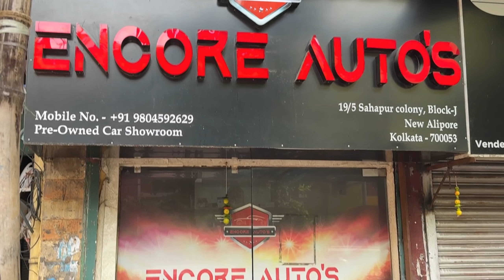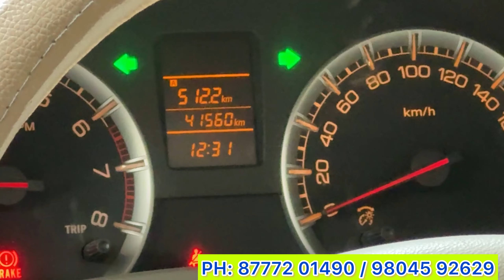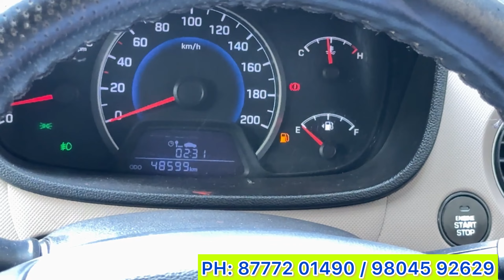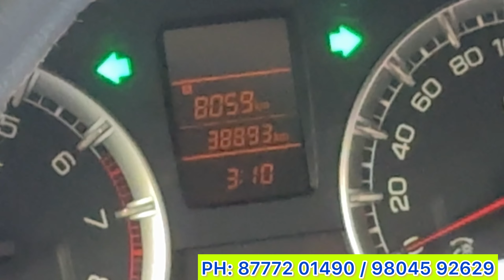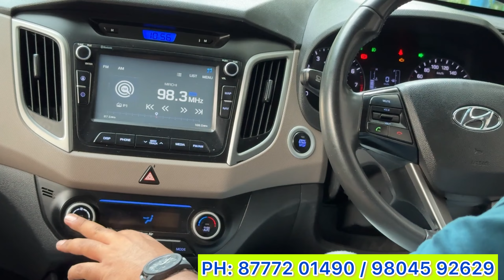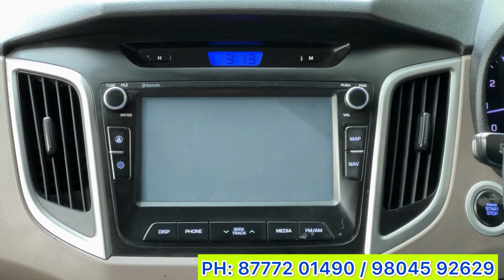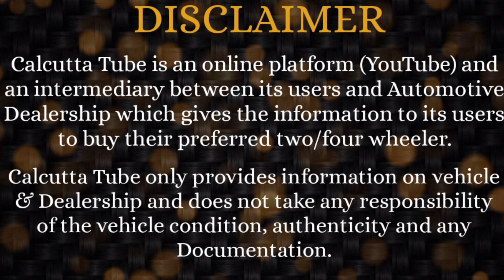Encore Auto's: 100% Car Loan with Zero Down Payment Used Cars | Marazzo-Ertiga-Jeep-Polo GT-Gi10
Encore Auto's
19/5, Block J, Sahapur. New Alipore. Kolkata: 700053

Landmark: Taratola More / Gupta Brothers / Saini Hyundai Showroom / Trikon Park

cheapest car in west bengal
second hand car in kolkata bengali
volkswagen second hand cars in kolkata
Raju Automobile
honda accord second hand in kolkata